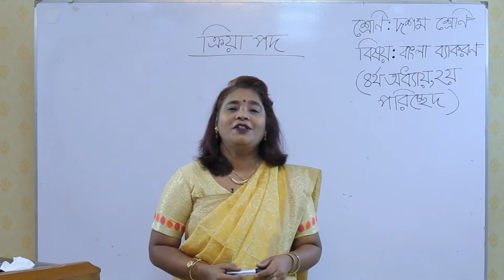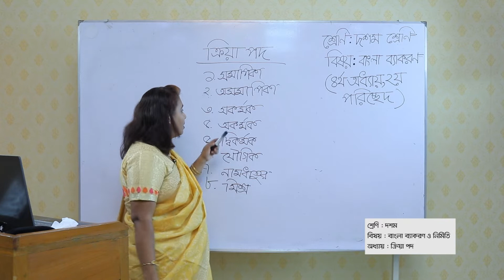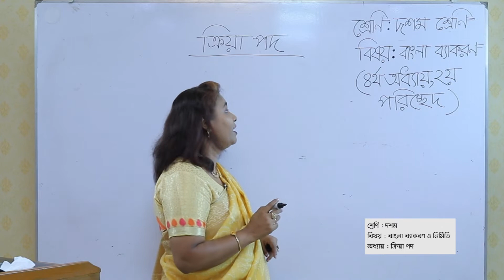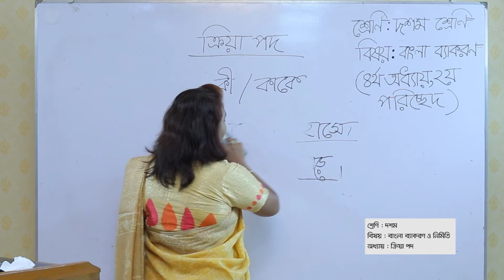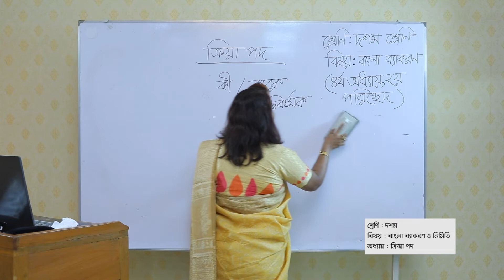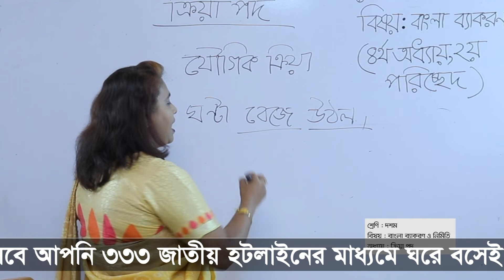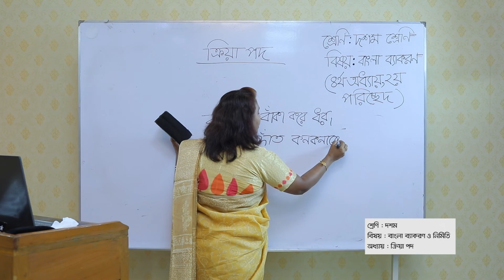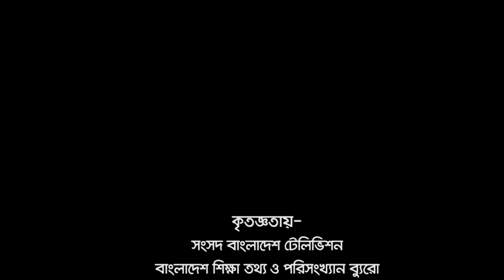ক্রিয়াপদ ।। বাংলা ভাষার ব্যাকরণ ।। দশম শ্রেণি ।। অধ্যায় ৪র্থ (২য় পরিচ্ছেদ) ।। আমার ঘরে আমার স্কুল